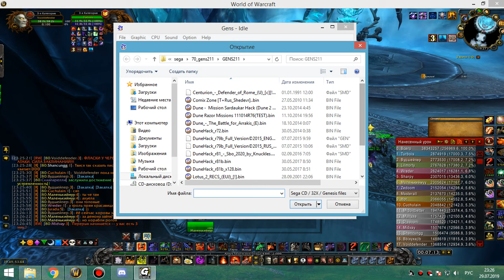1я часть цлк 25гер фурик 29 07 19